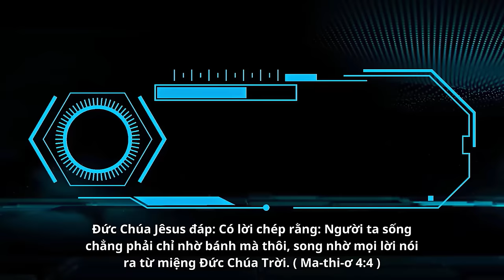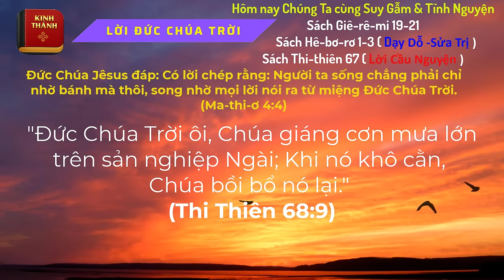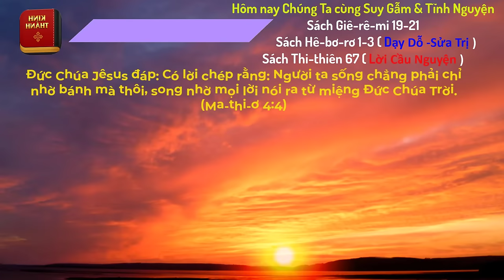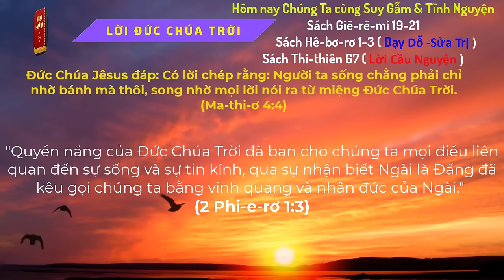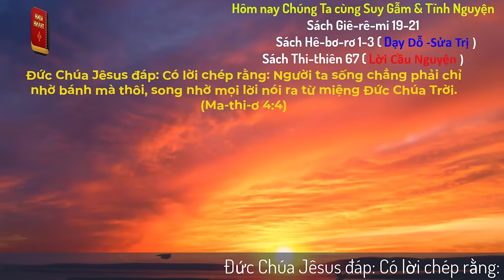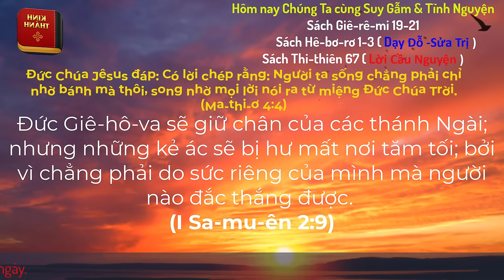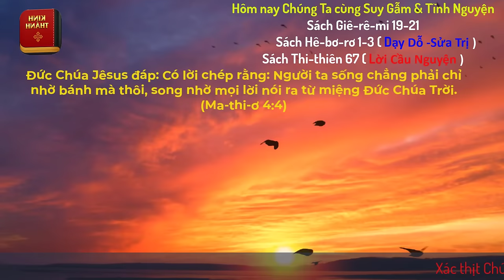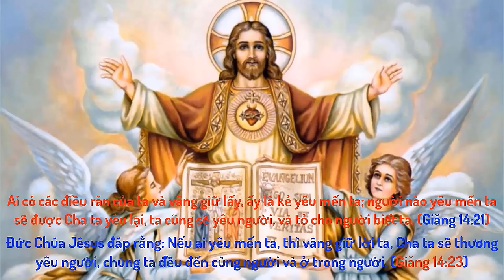Oneway Radio | Tĩnh Nguyện Hằng Ngày 14/03/2024 | Dưỡng Linh cơ Đốc